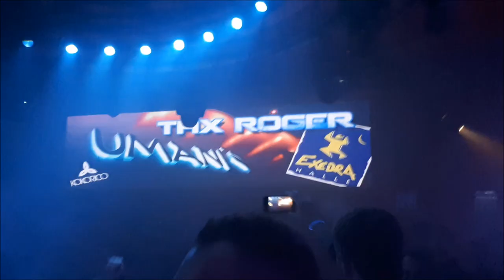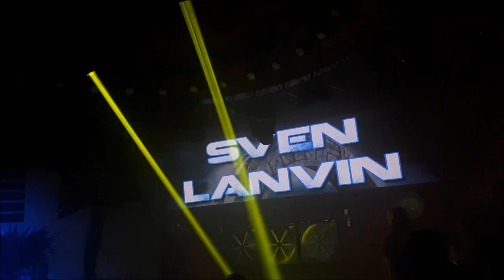DJ Fou set at Million Memoriez [Umani 2019]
DJ FOU amazed us all by getting back behind the decks with Sven Lanvin and treating us to some ZILLIIIOOONNNN retro tracks like in the gold days ;) ...
AMAZING night that got an unexpected MFMPP flavouring by mister Fou himself!
Thanx Frank aka Dj Fou
Thanx Wim Van Dessel for keeping the dream alive
Thanx Roger for the third succesfull club in a row.. what a legacy!

Z-4-ever
B